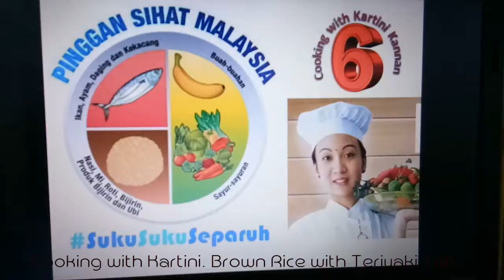Brown Rice with Teriyaki Tofu (B Malaysia)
A Fiber Rich Healthy Lunch - Brown Rice and Buckwheat served with Brocolli, Pear, Long Beans and Teriyaki Tofu.